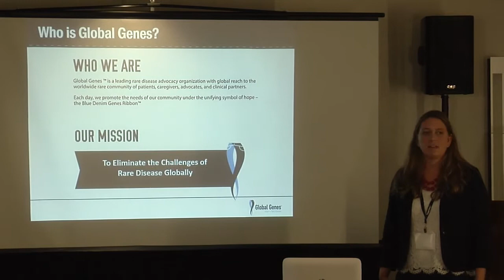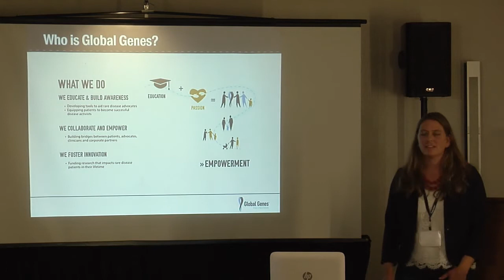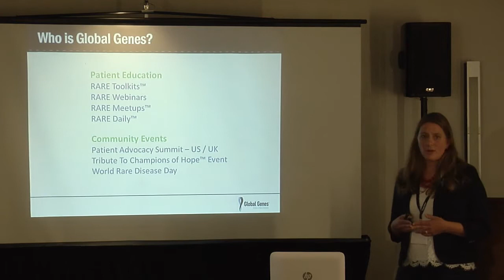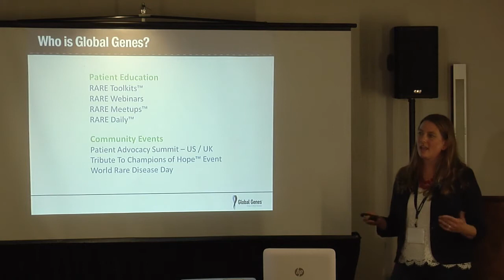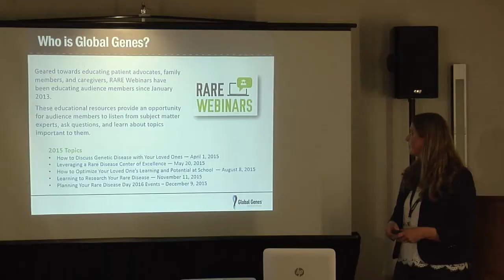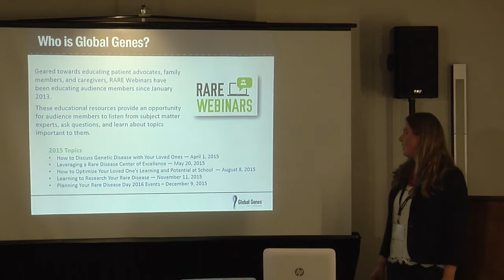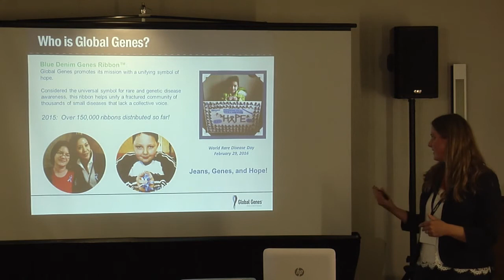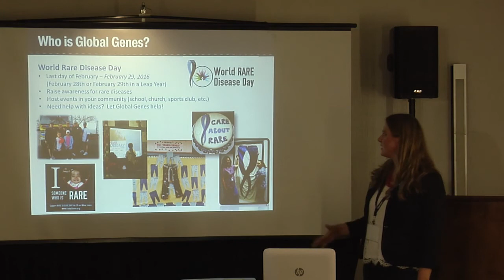GG LEMS 02 Lisa Schill